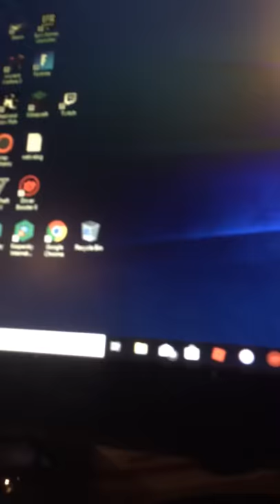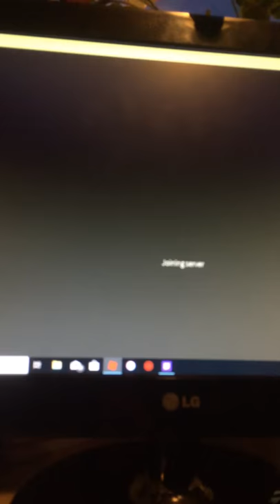Roblox plane vehicle simulator and boxing simulator